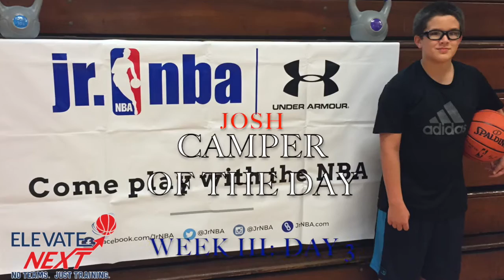Elevate Next Summer Camp: Week III Day 3